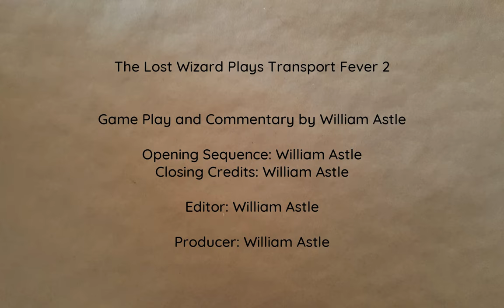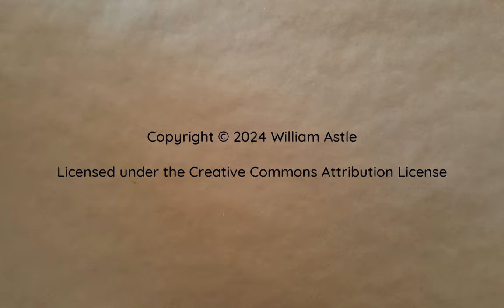River Hopping | People Mover Inc 11 | Transport Fever 2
Time for a new line. It goes over a river. Two rivers even.